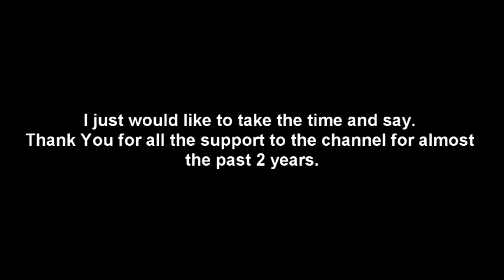Next Time... (Grand Theft Auto V)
Welcome to Los Santos. on the next playthrough Live on The Gaming Beatdown!

Watch The Gaming Beatdown! LIVE Fridays/Saturdays/Sundays @ 7PM PST | 8PM MST | 9PM CST | 10PM EST